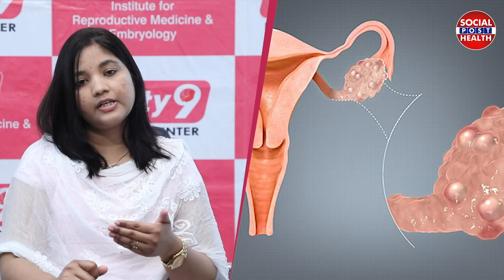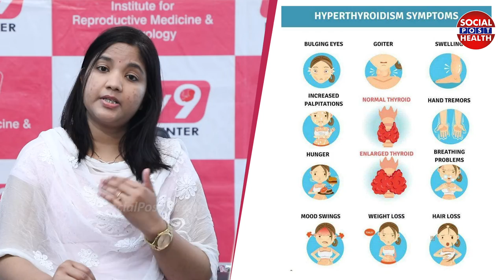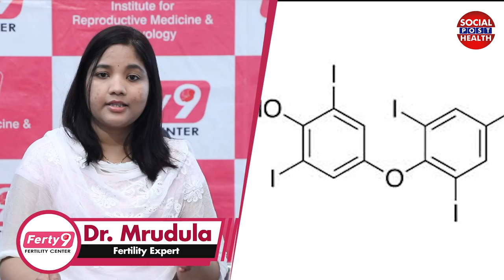Causes and Symptoms Of Hypothyroidism in Women || Dr Mrudula Ferty9 || Socialpost Health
Dear Friends,